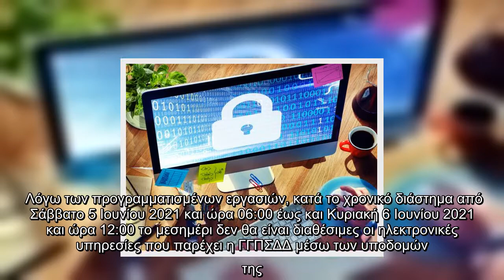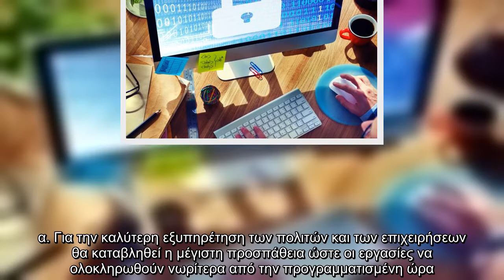Gov.gr: Εκτός λειτουργίας το Taxisnet και ηλεκτρονικές υπηρεσίες δημοσίου το σαββατοκύριακο